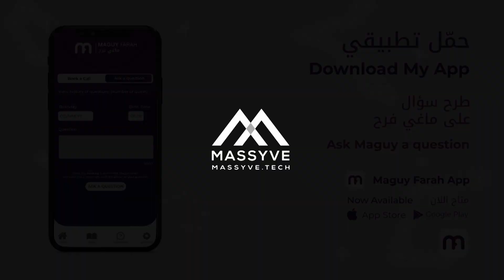ماغي فرح- برج العقرب - الصعيد العاطفي لشهر تشرين الأول - ٢٠٢٣ / Maguy Farah- Scorpio- October 2023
ماغي فرح - برج العقرب - الصعيد المهني لشهرتشرين الأول - أكتوبر -٢٠٢٣ /Maguy Farah - Scorpio - October 2023

24 تشرين الأوّل/ أكتوبر/ October - 21 تشرين الثاني/ نوفمبر/ November